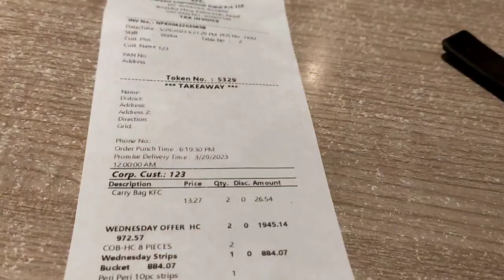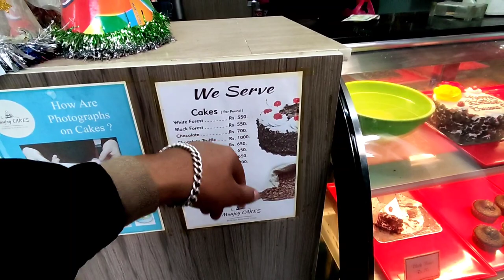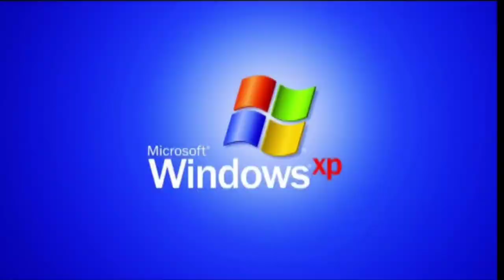BIRTHDAY AND FAREWELL CAKE || DINCHARYA || VLOG 🥳🥳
Yo video chai ma Shey Phoksundo Trip bata Nepalgunj bata aakai din ra bholi palta ko ho. j hos bisket jatra bhanda chai dhila rakhe hai.